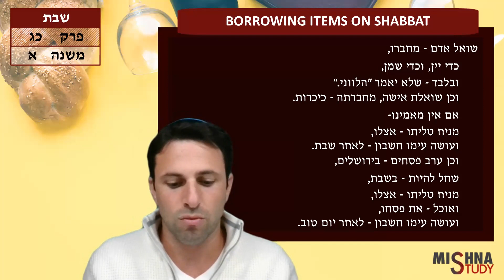Shabbat 23:1 "Borrowing Items on Shabbat" | Jesse Salem | Mishna Study